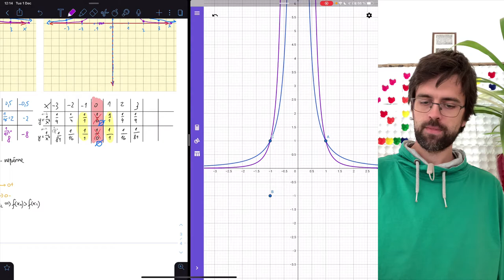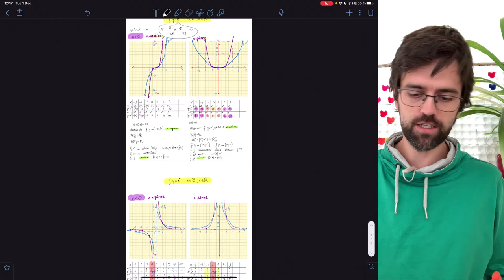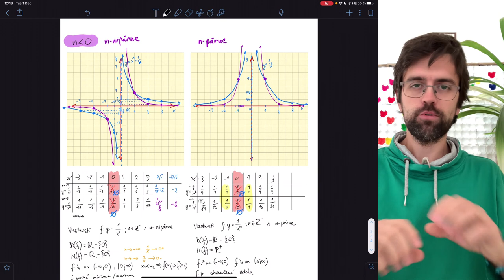Mocninová funkcia (10 z 10) – vlastnosti zápornej druhej, štvrtej, … párnej mocniny